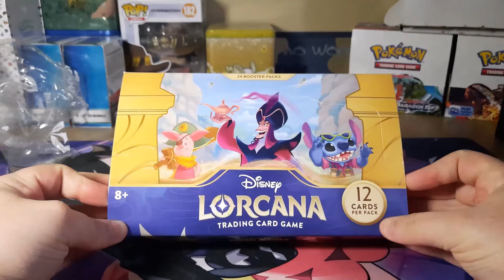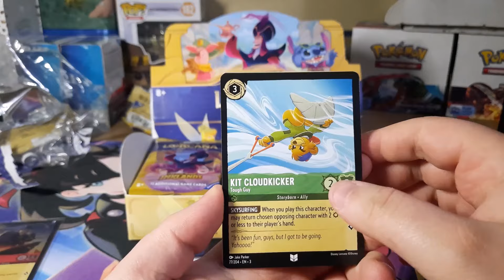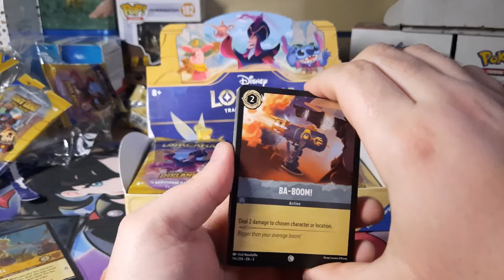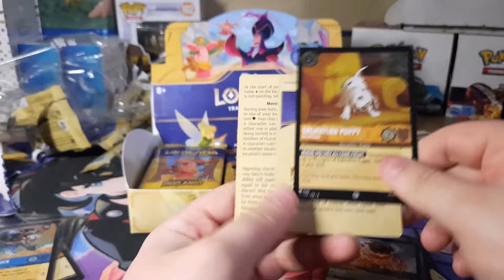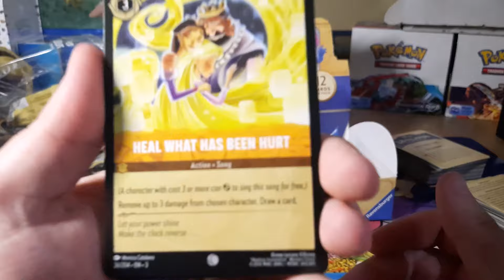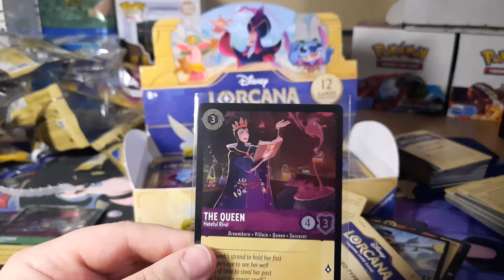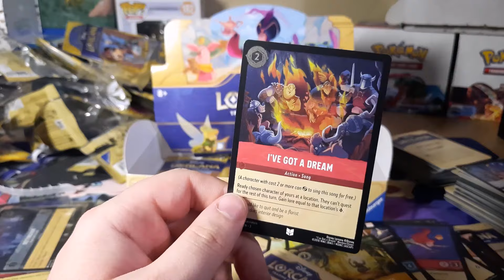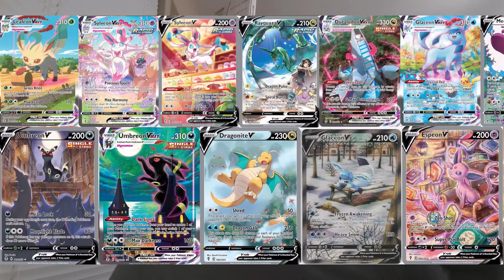Lorcana Into The Inklands Booster Box Opening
Opening my 1st EVER Lorcana Booster Box... but is Lorcana even collectible? Is it worth the money or is it meant just for players? Well let's talk about it! (While we open a Booster Box :p)